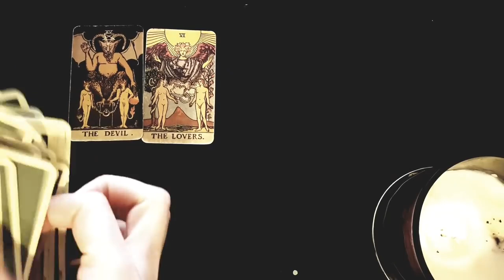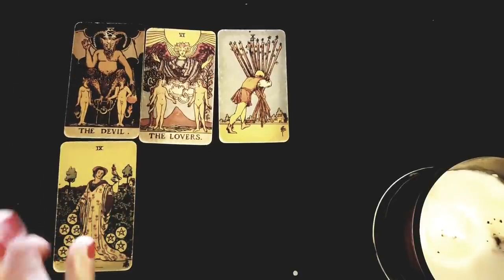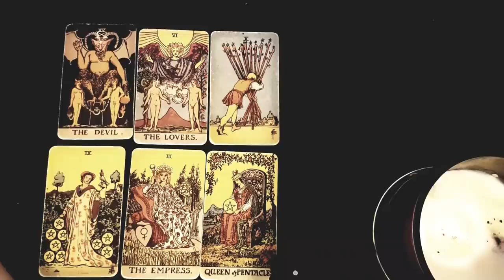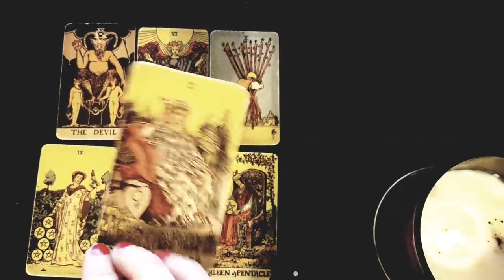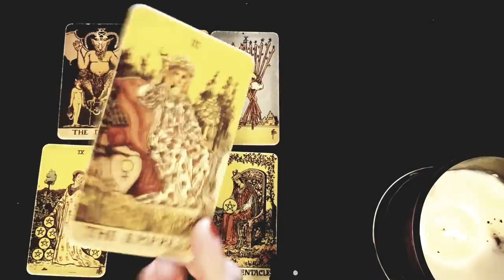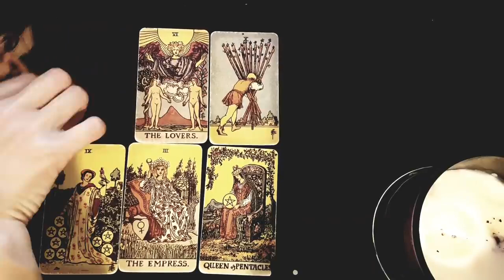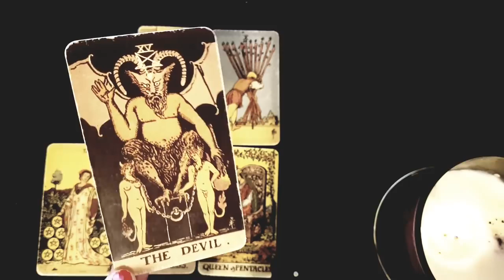ARIES ❤️😍 THIS IS WHAT THEY WANT TO HAPPEN BETWEE YOU TWO! ❤️😍MID MARCH 2023 TAROT READING